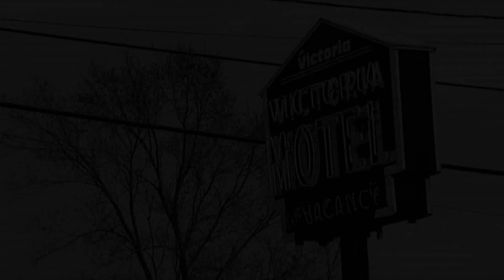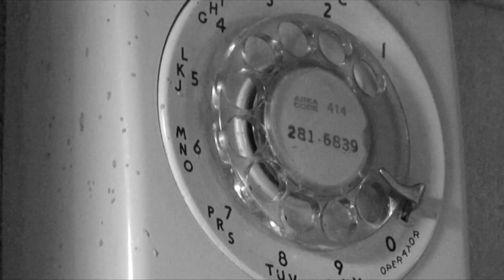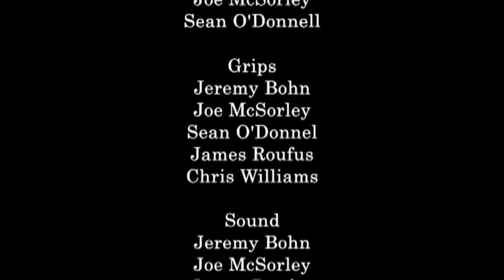Student Ops 2014 | Program | The Mule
MPTV / MATC Student Operations Day